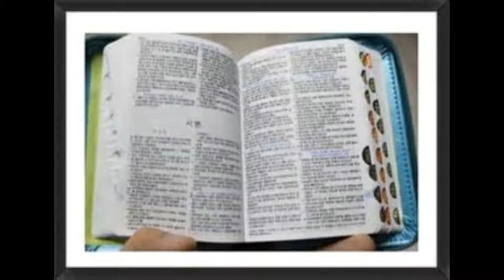연방제로 통일하자~!!!